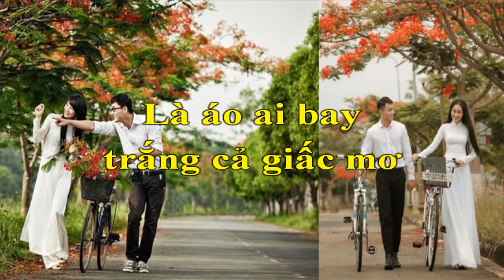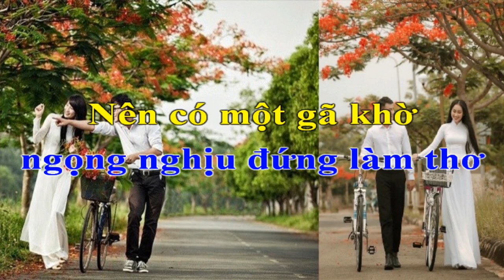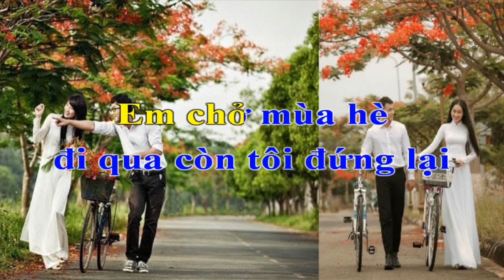KARAOKE PHƯỢNG HỒNG - beat Đàm Vĩnh Hưng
Một bài hát muôn thuở của tuổi học trò, hát xong mà cứ ngỡ mình mới nghỉ hè cấp 3, dù mình đã tốt nghiệp lớp 12 cách đây có 32 năm thôi chứ đâu có bao nhiêu!